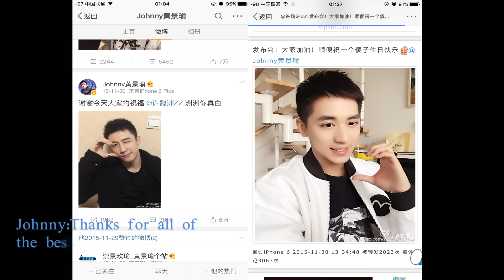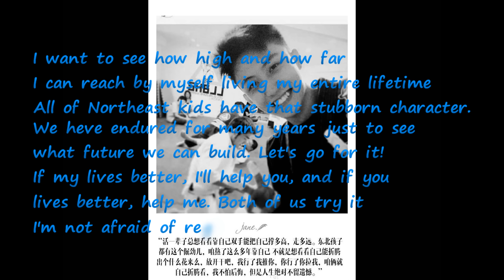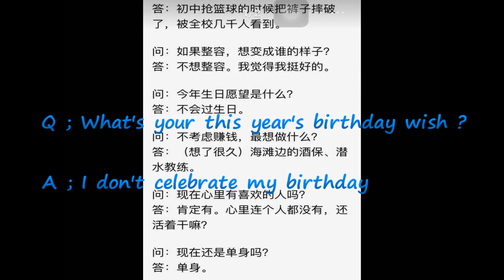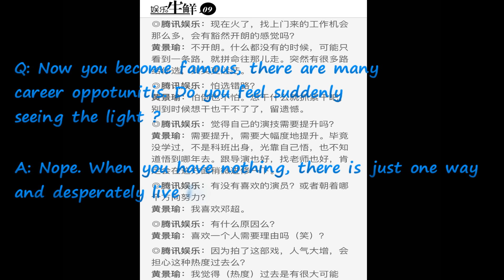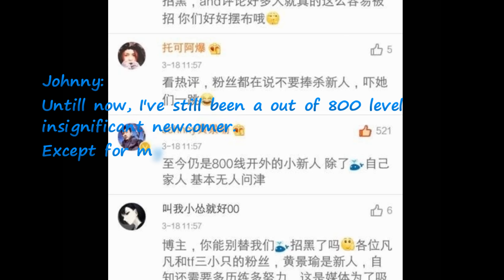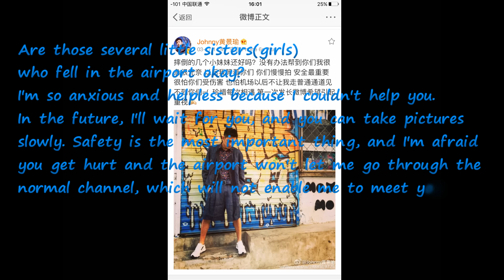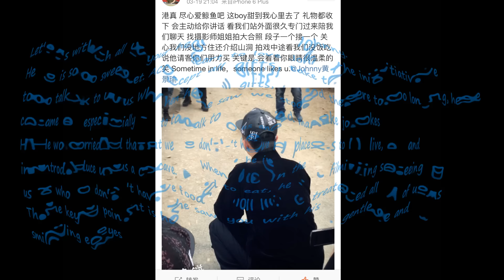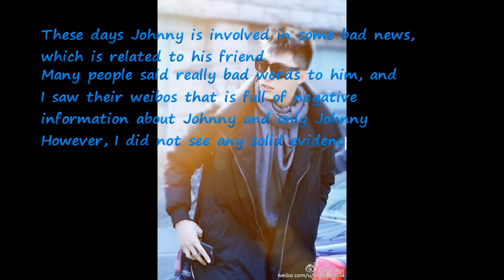（Eng Sub)Johnny in my mind-Heroin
图片来源：于正，黄小皓皓皓皓，踩了瓜的喵脸，瑜洲实力迷妹，接的烦or你学不来mo李彩倩，圈大哥，洪 恺，唯爱虎牙姐姐团，何子，深海的一只鲸鱼，Tiffany-Ryu，我要正能量呀，洲洲手指尖的烟，tiger teeth，娱乐有饭，FUUXUU, Metersbonwe, 黄金鱼饼各家应援站等。